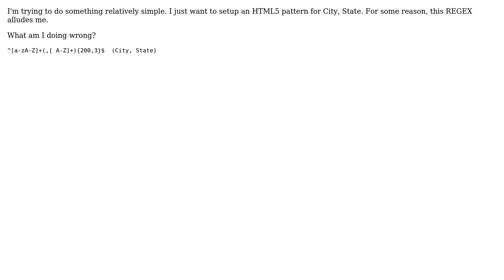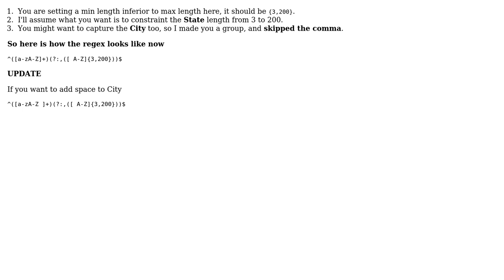Regex for City, State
With thanks & praise to God, and with thanks to the many people who have made this project possible! You are responsible for your own actions.